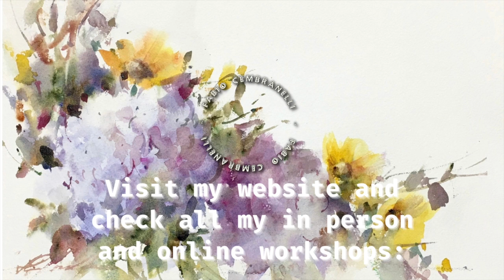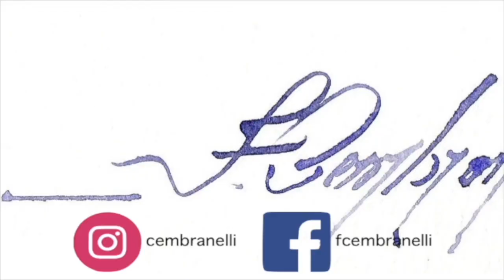Hydrangea Corner, Watercolor Demo - Edited Video/ Cembranelli Workshops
Materials

Paper:
Watson(Cold Pressed),140lb

ES_Across the Divide - Damon Greene
ES_Bucket List - View Points
ES_Once in August - Damon Greene
ES_Spring Magic - Damon Greene
ES_While It Lasts - Jon Bjork
ES_Green Field - View Points